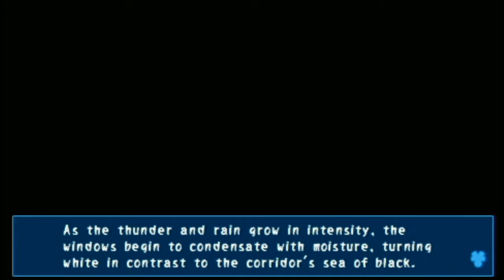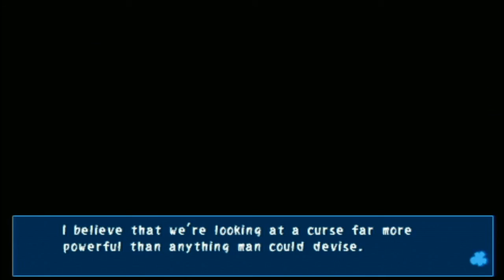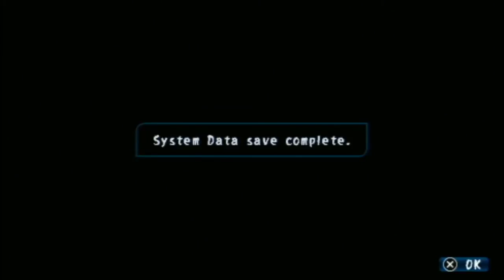Random Anime Game Time - Corpse Party (Part 20)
Link's Awakening Nightmare Boss makes a special guest appearance